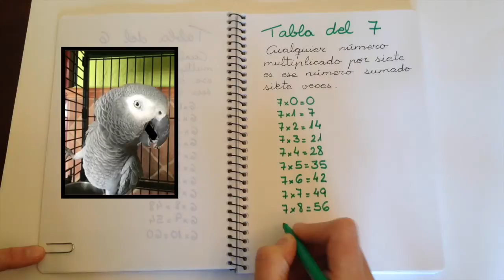Tabla del 7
Multiplicación, tabla del 7